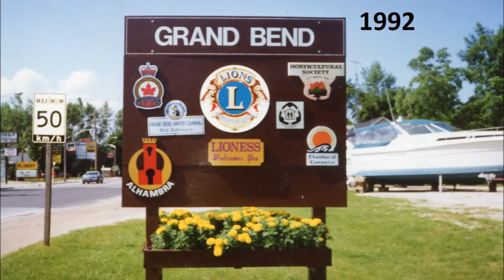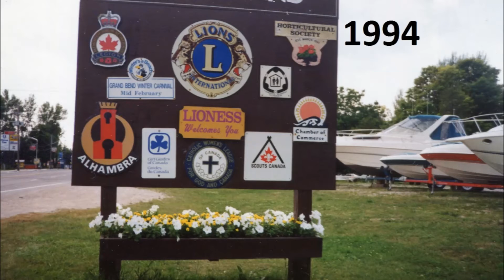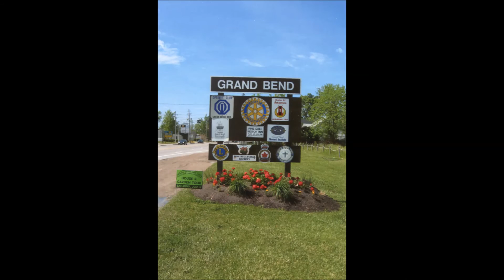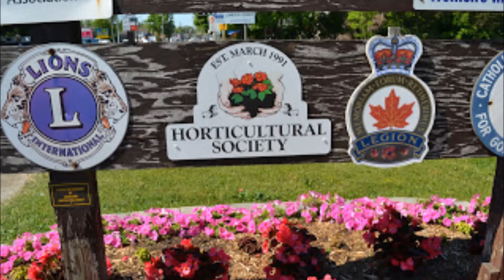Grand Bend & Area Horticultural Society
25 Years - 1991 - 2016